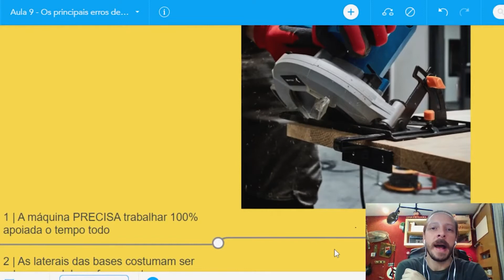Faça ISSO e perca o MEDO de usar as MÁQUINAS de Marcenaria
Dicas valiosas para você destravar na marcenaria!